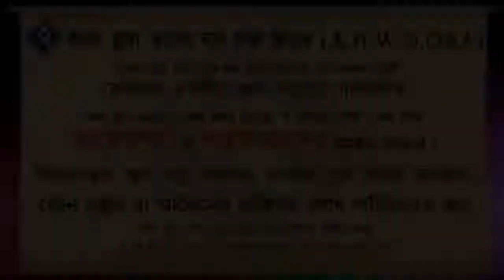Happy New Year কাউকে বলা যাবে কি ᴴᴰ┇শাইখ মুহাম্মদ রশীদ আহমদ